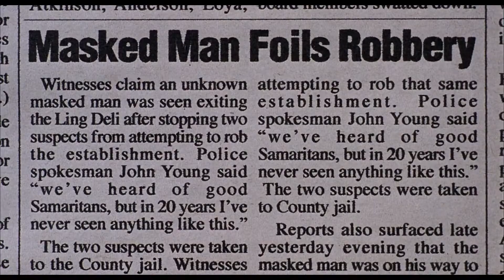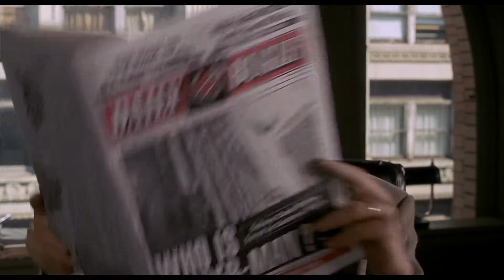People Talk About Spider-Man - Spider-Man 2002